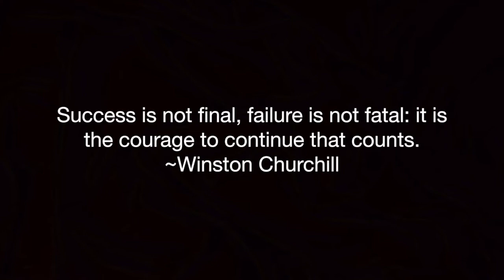DIY CLOTHING HACK | REFASHION JEAN SHIRT | Beauty Blogger